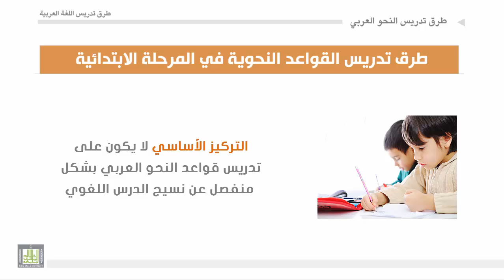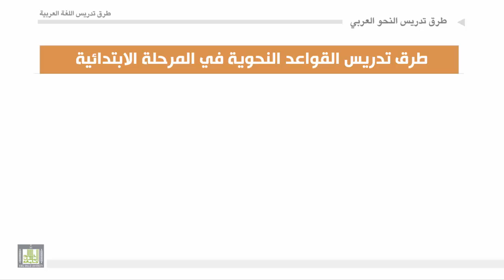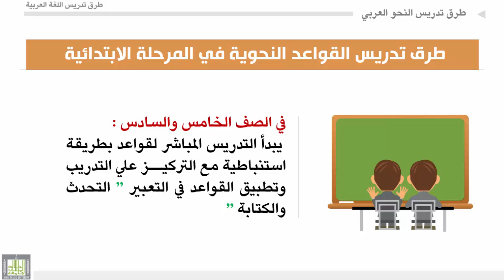طرق تدريس اللغة العربية - الوحدة 8 : تدريس قواعد النحو العربي في المرحلة الابتدائية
تدريس قواعد النحو العربي في المرحلة الابتدائية